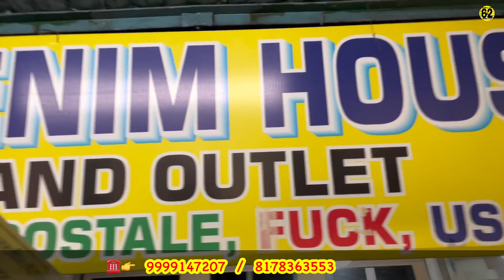Export Surplus Shoes & Clothes | Genuine Leather Shoes SALE | New Summer Collection Cheapest Price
Shop Information
Name
Arora Denim House

Address

A-2A, old slum dda flat paschim puri punjabi bagh club road 110063